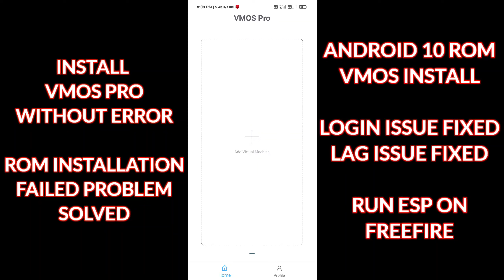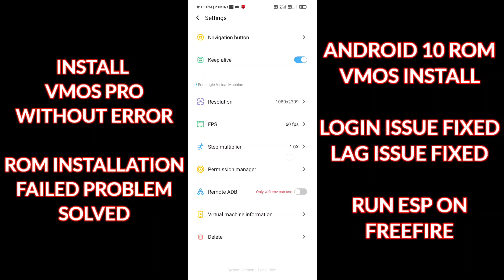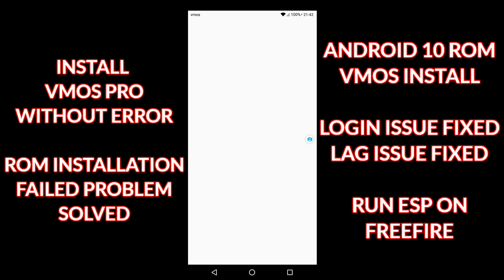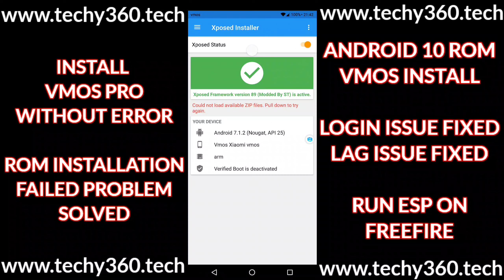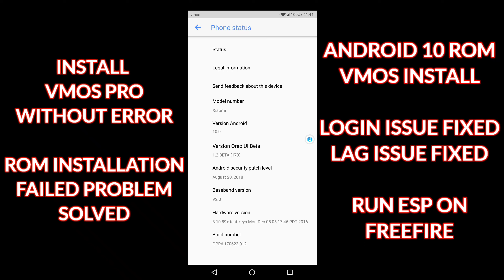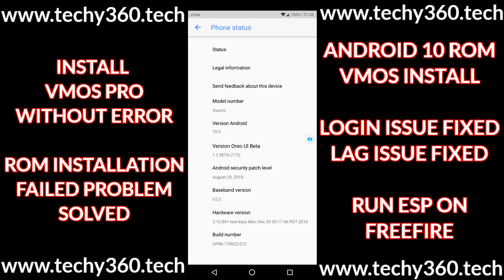How to Fix lag And Login Issue in VMOS / VMOS Me Lag Kaise Fix Kre Android 10 Rom in VMOS install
Download Link For Vmos

PASSWORD IN TELEGRAM CHANNEL NAME @YAamdoot